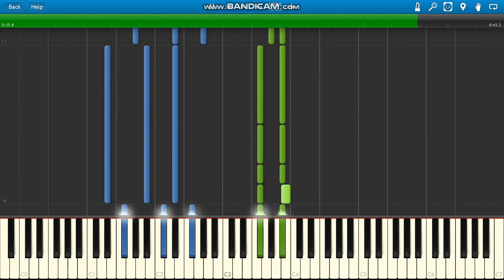ERA Ameno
ERA Ameno piano.